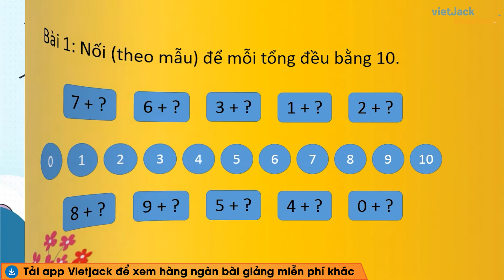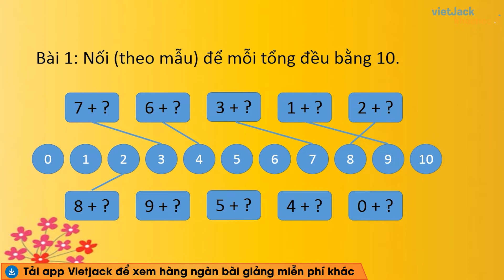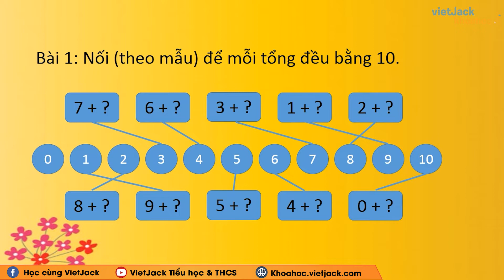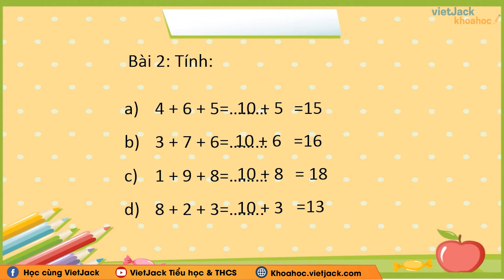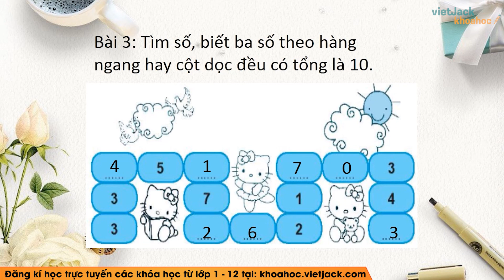Vở bài tập Toán Lớp 2: Phép cộng có tổng bằng 10 - trang 43 - Tập 1 | Chân trời sáng tạo (HAY NHẤT)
Phép cộng có tổng bằng 10 là một trong những bài học hay trong chương trình học Toán lớp 2 - Chân trời sáng tạo và cũng có rất nhiều bài tập hay trong quyển VBT môn Toán lớp 2 tập 1. Bài học này, cô sẽ giải chi tiết nhất các bài tập trong sách đầy đủ và nhanh nhất nhé. Theo dõi bài học cùng cô nhé !

▶ Danh sách các bài giải VBT Toán lớp 2 - Chân trời sáng tạo - Cô Lê Thúy: